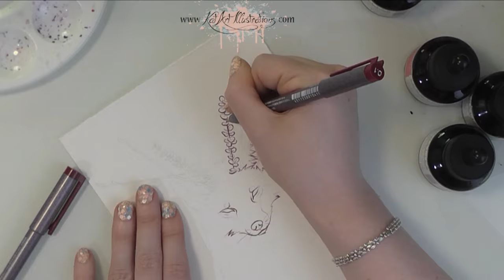INKTOBER Challenge 2016 - Day Six: KatArt Illustrations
I think this one is my fav so far :D :D would anyone be against more animal with plant-antlers? :P

INKTOBER TOOLS:
Coloured ink:
-Sennelier Shellac Ink
-Dr.Ph.Martin’s Radiant Concentrated Ink
-Art Spectrum Artist’s Pigmented Ink
Pens:
-Pentel GFKP Pocket Brush Pen
-Rotring Tikky Graphic Drawing Pen
-ZIG Millennium Pen (pure black)
-Faber-Castell PITT Artist Pen (cold grey & black)
-Copic Multliner (wine & warm gray)
-Uni-ball Signo Gel Pen (white)
- BiC SOFT Feel ballpoint pen
Paper:
-Eraldo di Paolo Field Pad 225gsm
Other:
-Art Spectrum Marking Fluid